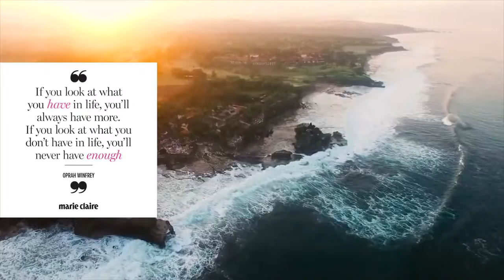Oprah Winfrey speaking on MINDSET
The Adventures of Hsuperman

Category
People & Blogs
License